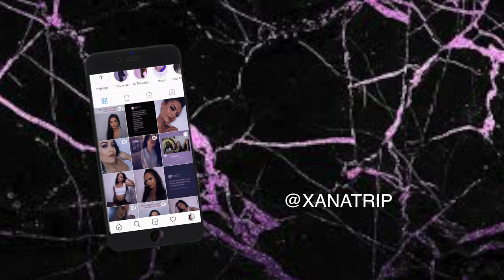Look At How Far You've Come! | Mind Cleared. ep 23 | Xana